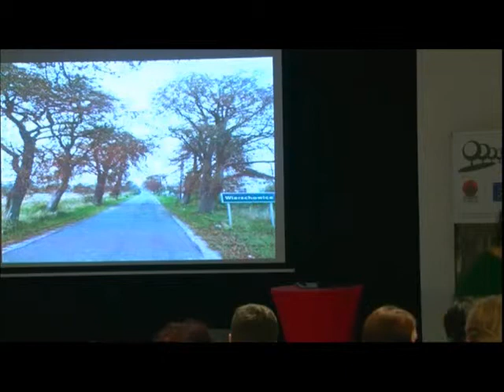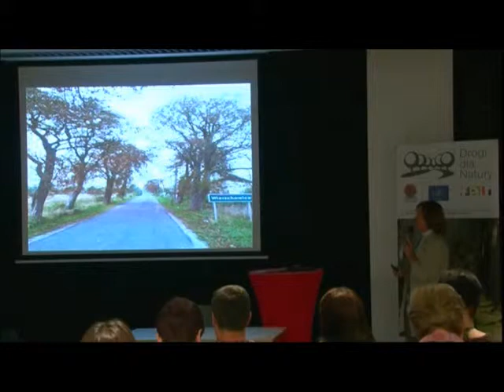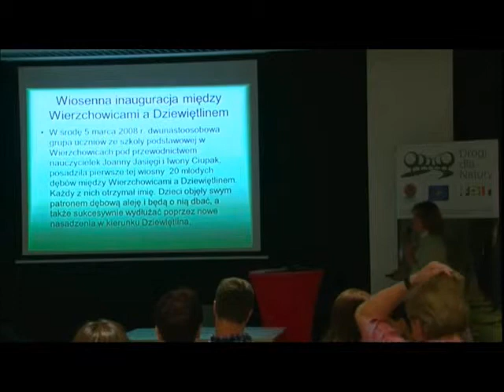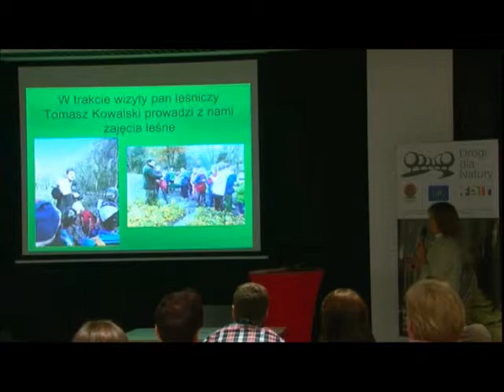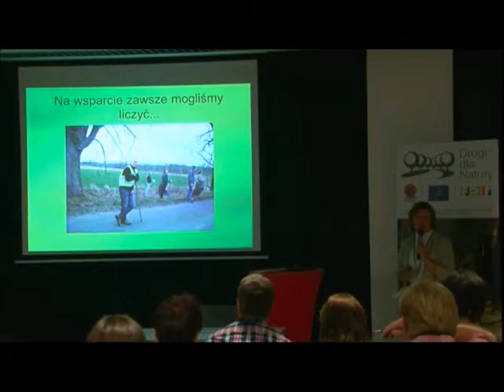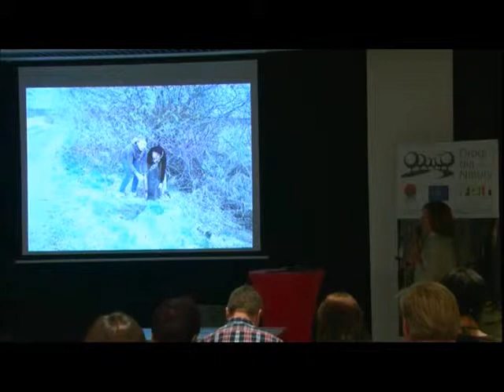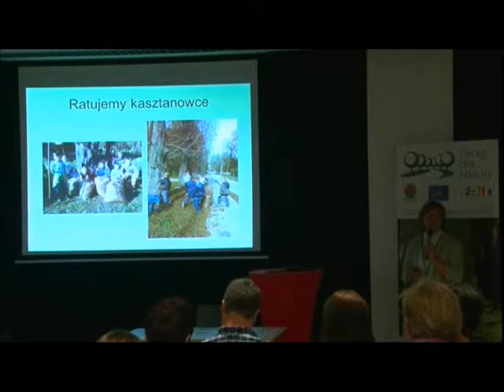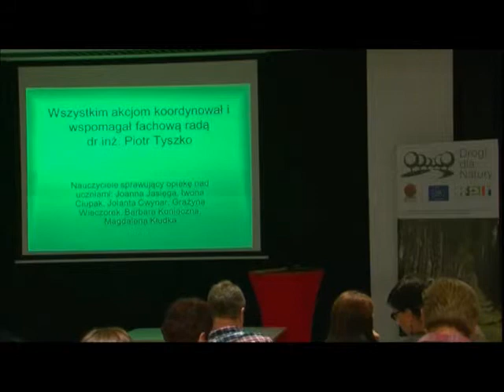Joanna Jasięga - nauczycielka ze szkoły w Krośnicach na Forum Przyjaciół Drzew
Joanna Jasięga, nauczycielka nauczania zintegrowanego z Krośnic w Dolinie Baryczy od wielu lat wraz z uczniami sadzi drzewa. Współpracuje z Zarządem Dróg Powiatowych, Technikum Leśnym, lokalnymi władzami i leśnikami - wspólnymi siłami odtworzyli aleję łączącą Wierzchowice i Dziewiętlin. Pani Joanna prowadzi także w szkole Kółko Ekologiczne w ramach którego angażuje gimnazjalistów w działania na rzecz ochrony przyrody.